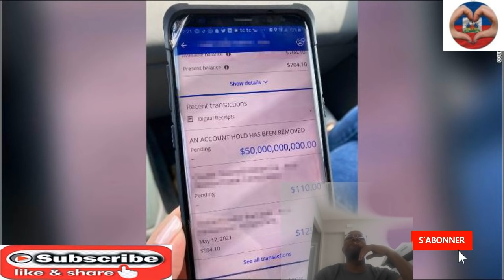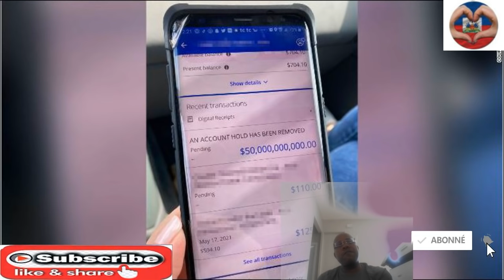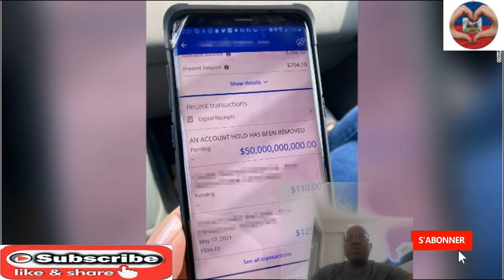La famille Darren nan Louisiana leve jwenn 50 milya dola nan bank account yo